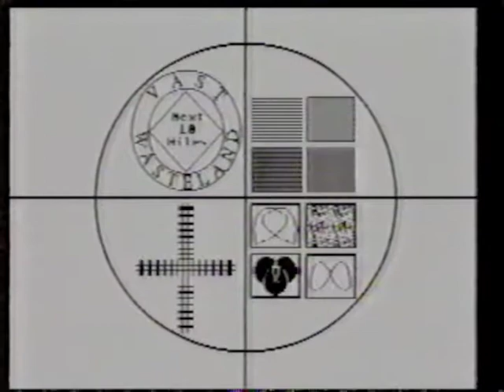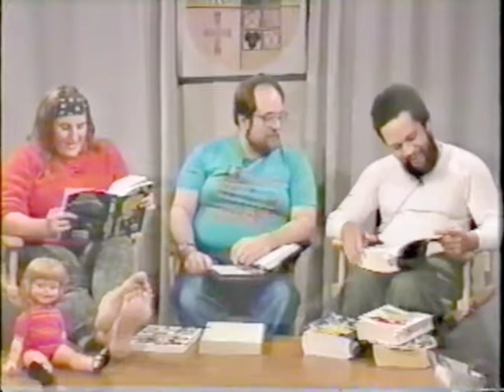Vast Wasteland From the Vault 048 - Guest Stars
What would TV be without its guest stars? Well, I know this would have been a very short episode without them.